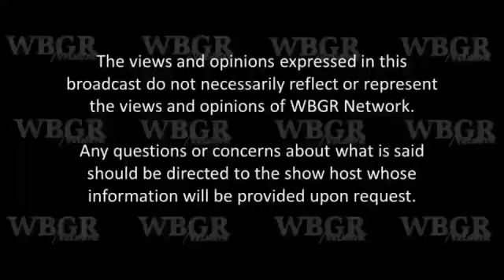Let's Talk Promotion w/ K.E.M.F.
Promotions. Marketing. Artist development. Networking...